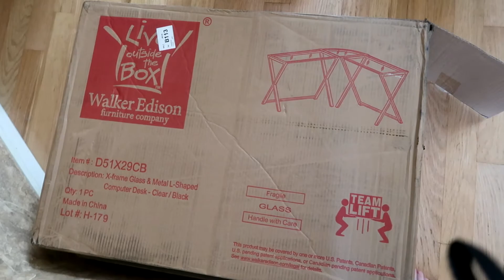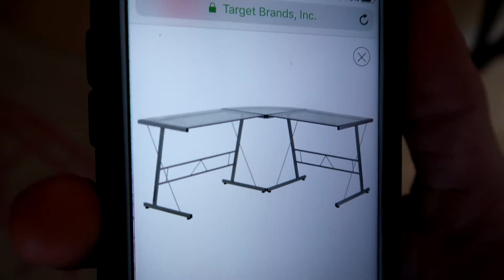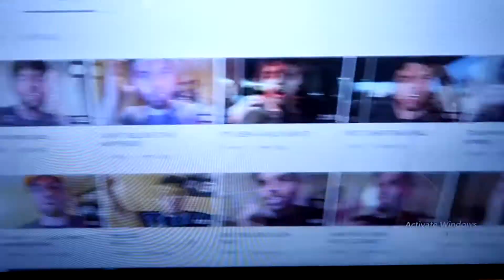LOOK WHAT CAME IN THE MAIL!!